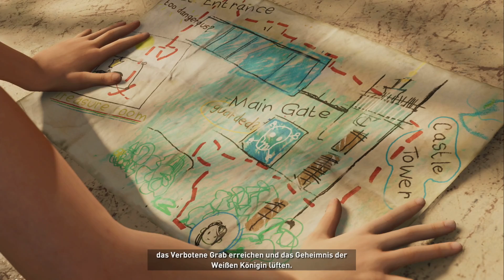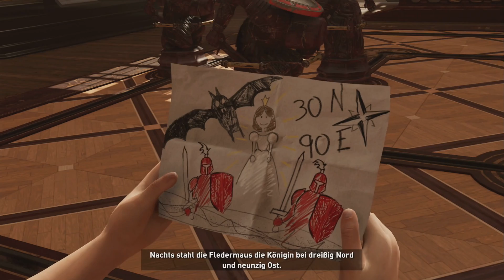Shadow of the Tomb Raider | #02 Kampf mit den Jaguaren | XT Gameplay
In Shadow of the Tomb Raider begleiten wir Lara Croft auf ihren Expeditionen in Südamerika. Das vermeintlich dunkelste Kapitel stellt vorerst den Abschluss der Trilogie dar, die die Ursprünge der legendären Archäologin und Videospielikone erzählt.

Xbox One X-Einstellung:
Hohe Framerate (1080p Full HD in 60 FPS / Bildern pro Sekunde)

Game: Shadow of the Tomb Raider
Release: 14 September 2018
System: Xbox One X (also on PS4, PC)
Audio/Subs/Text: German
Full Playthrough: yes
Commentary: yes (German)